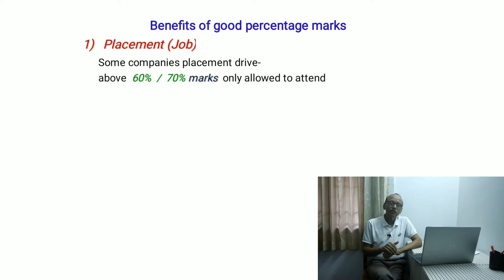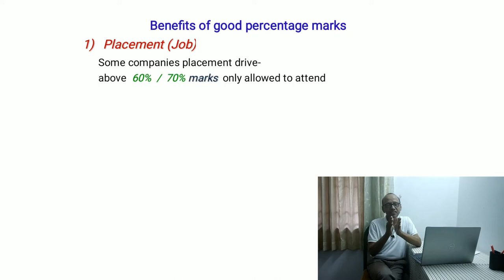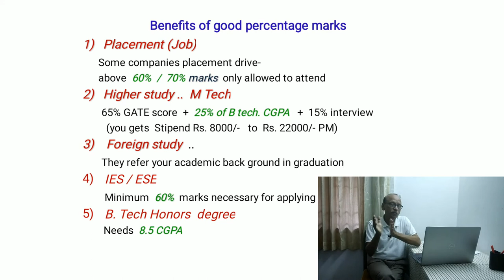Importance of scoring high marks in B.Tech | Welcome tips for freshers | C K Karunakaran